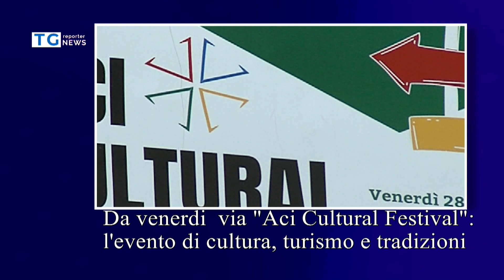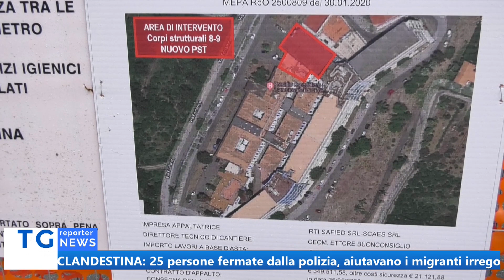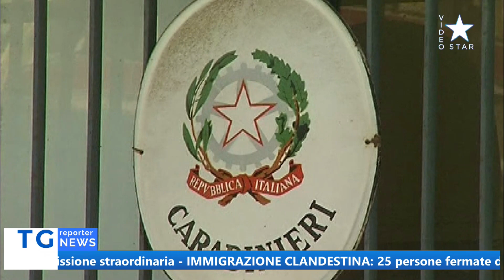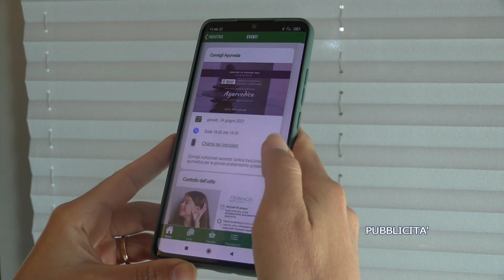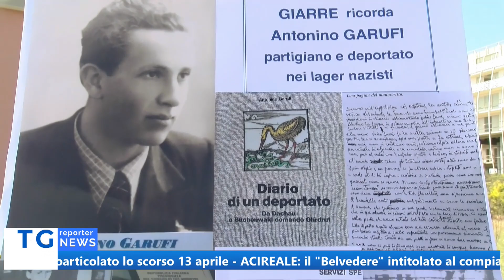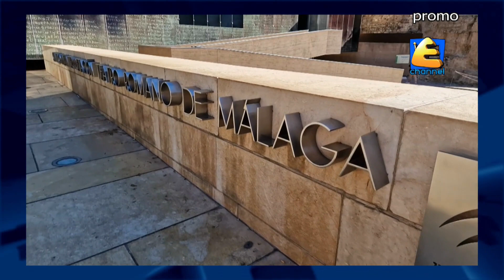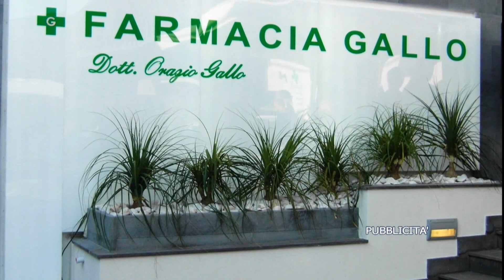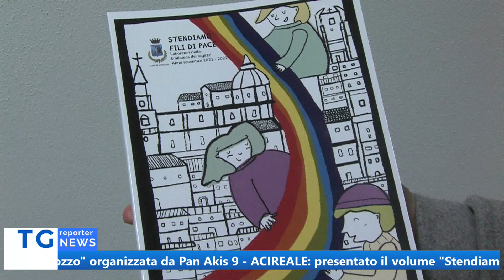TG REPORTER 26 APRILE 2023 19.40